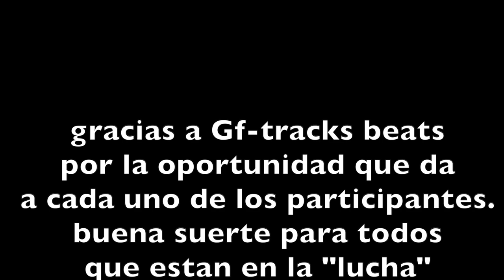J NOIZE STUDIO SESSION ESENCIA DEL BOOMBAP.